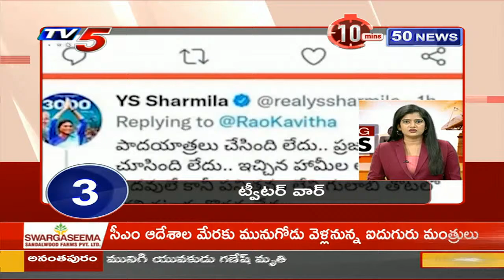10 Minutes 50 News | Telugu News | TV5 News